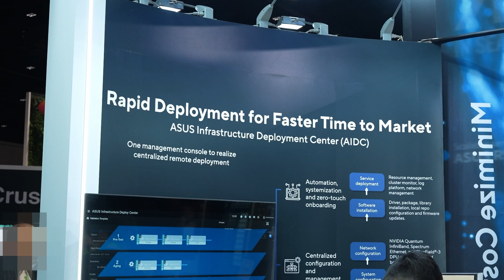ASUS AI POD at GTC 2025 – NVIDIA GB300 NVL72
ASUS unveils the latest ASUS AI POD with the NVIDIA GB300 NVL72 and introduces new AI servers in the Blackwell and HGX™ family lineup at GTC25, including the ASUS XA NB3I-E12 with NVIDIA B300 NVL16 and the ASUS ESC NB8-E11 with NVIDIA DGX B200 8-GPU. Also on display is the ASUS RS501A-E12-RS12U, a software-defined server that complements the NVIDIA GB200 NVL72 to achieve peak computing efficiency. This AI platform empowers clients to build robust AI infrastructure and accelerate their time to market.